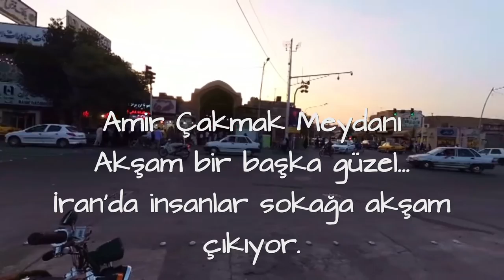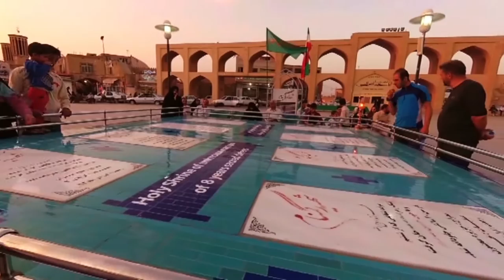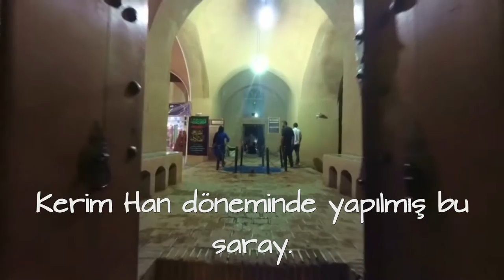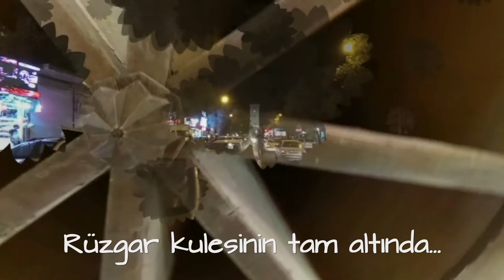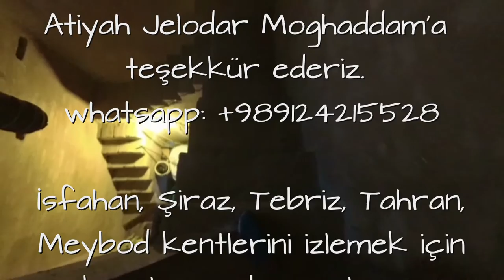SİMBAD KÖŞEDEN ÇIKINCA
Yollar Delisi Yezd'de...